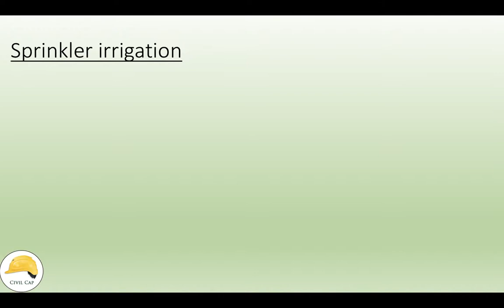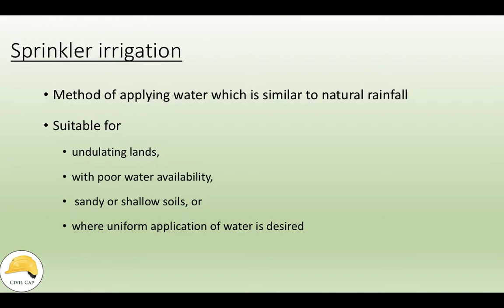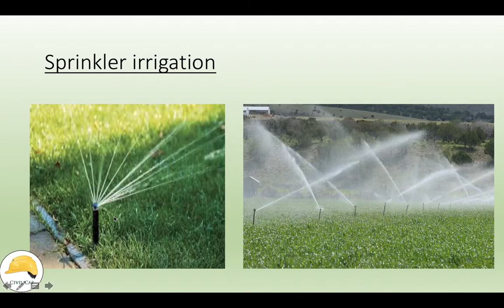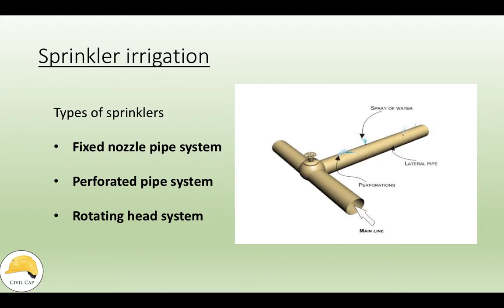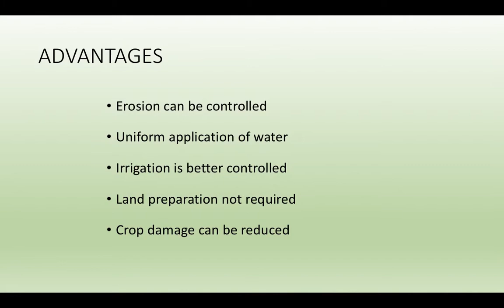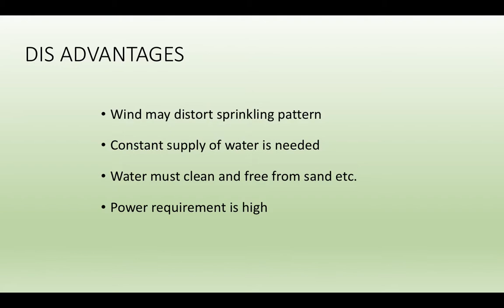sprinkler irrigation method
irrigation methods